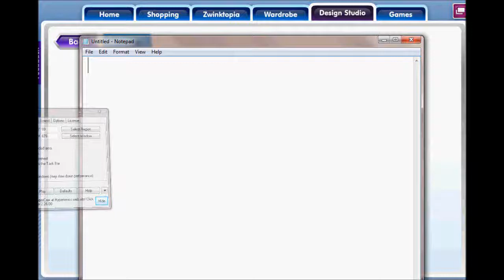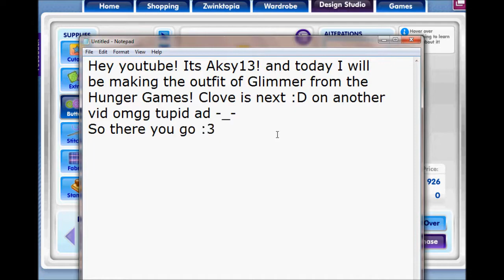Zwinky FDS: Glimmer from the Hunger Games outfit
ANOTHER outfit :D! Hope you enjoyed it! :3 Add me on zwinky: Aksy13 and From June 5th to June 11th I'm doing outfit/item/anything you want me to make reqests! So, hurry up and take the opportunity before its gone!